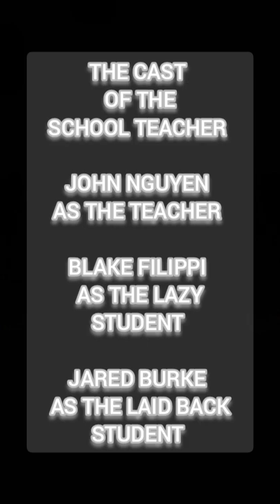THE SCHOOL TEACHER (2022 SHORT FILM)